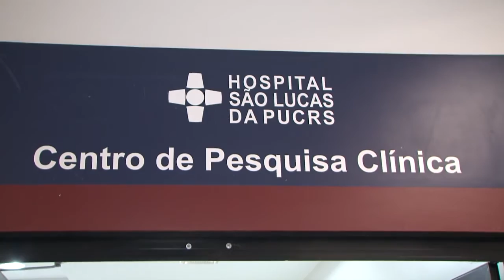Hospital São Lucas da PUCRS testa vacina da dengue em voluntários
Os testes que vão avaliar a eficácia da vacina contra a dengue  desenvolvida pelo instituto Butantan, órgão da secretaria  da saúde de São Paulo, serão realizados no Centro de Pesquisa Clínica do Hospital São Lucas da  PUCRS. Nesta quarta – feira o governador de  São Paulo, Geraldo Alckmin e o governador José Ivo Sartori  visitaram o centro de pesquisa em Porto Alegre.